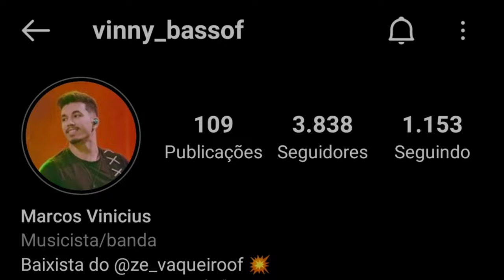VINNY BASS | PISEIRO NO BAIXO | ZÉ VAQUEIRO | CONFIDENCIAL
Pois deixa o seu like, comente e compartilha!